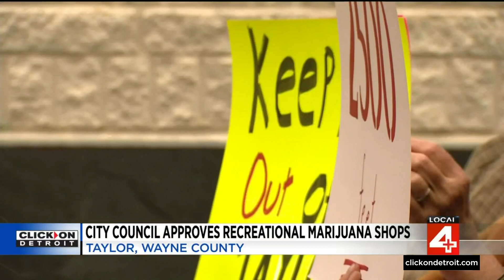City council approves recreational marijuana shops in Taylor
After months of no action, the City of Taylor is one step closer to opening recreational marijuana shops. Taylor City Council passed two marijuana ordinances Tuesday (May 2) night after voters approved the measure last fall.